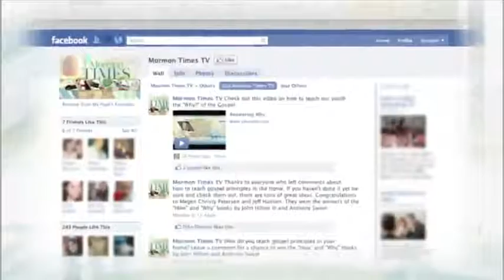BYU NIT Champs